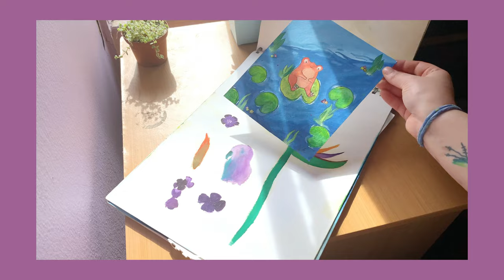Mis articulos para pintar / Arte / Meli words